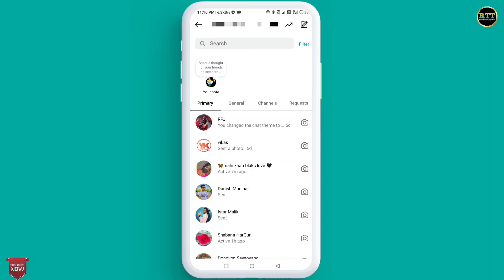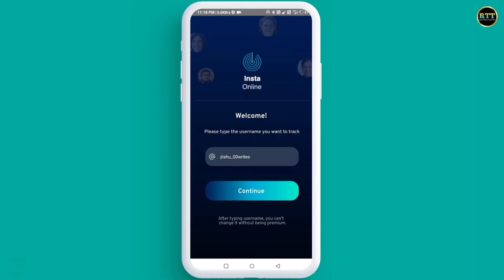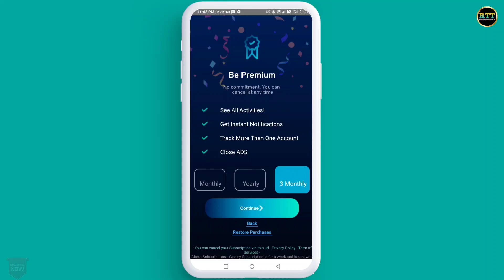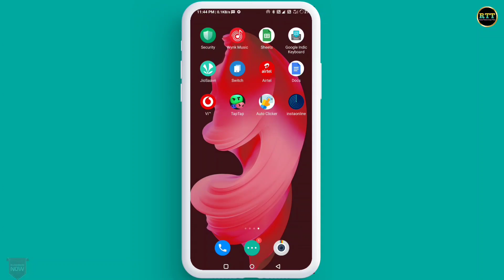Instagram Par Bina Follow Kiye Last Seen Kaise Dekhe !! How To See Instagram Online Without Follow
Hello Doston
Mera Naam Sharif Ahmed Qadri Hai Or Is Video Me Mene Apko Bataya He Ki Aap Instagram Par Bina Kisi Ko Follow Kiye Uska Last Seen Aur Active Status Kaise Dekh Sakte Hain.

Content Cover 👇👇👇

instagram par bina follow kiye last seen kaise dekhe
without follow kiye bina last seen kaise dekhe instagram par
how to see instagram active status without follow
bina follow kiye last seen kaise dekhe
instagram par without follow kiye bina last seen kaise dekhe
instagram par bina follow kiye active status kaise dekhe
without follow see active status in instagram
bina follow kiye online kaise dekhe
instagram par last seen kaise dekhe
instagram ki story bina seen kiye kaise dekhe
how to see last seen on instagram